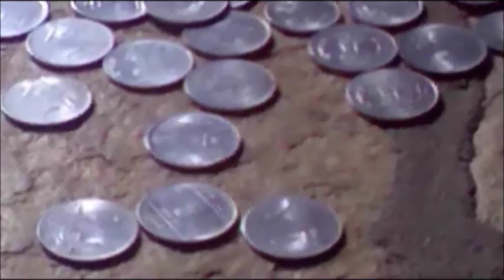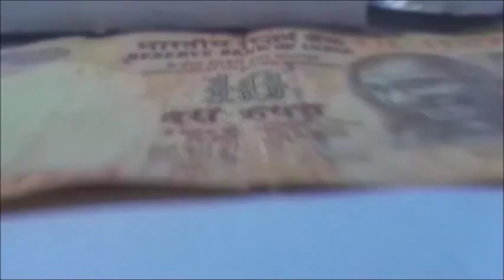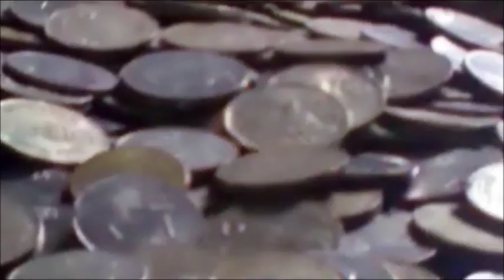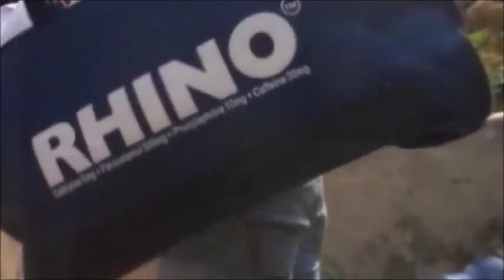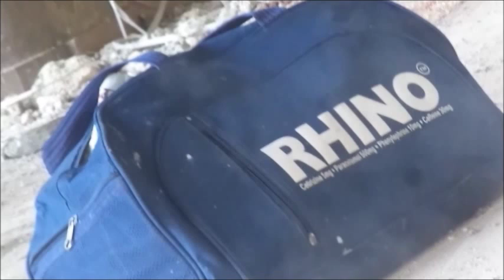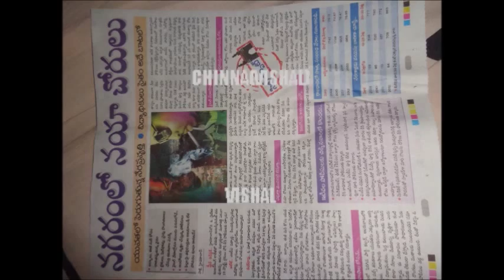DABBU (A FILM BY SRICHARAN)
(PRAPANCHANIKI TELIYANI JABBU)